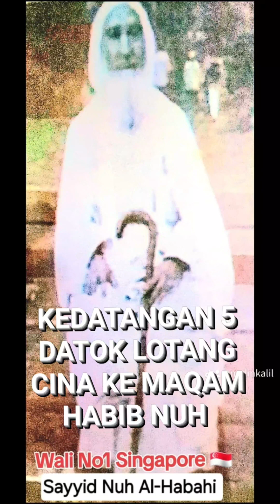Wali ALLAH No1@Singapore